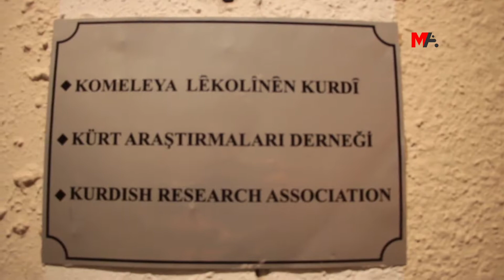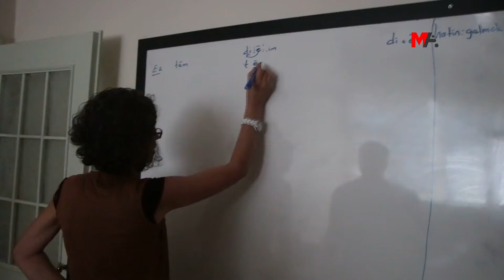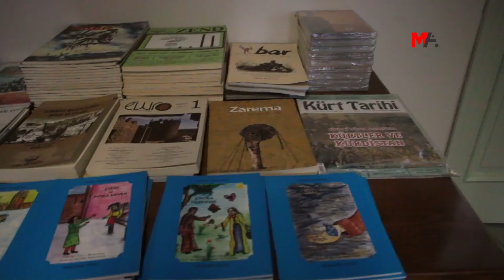Kürt Araştırmaları Derneği’nin kurs kayıtları başladı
Kürt Araştırmaları Derneği’nin 2019 Sonbahar dönemi kurs kayıtları başladı. Dernek, Kürtçenin Kurmanci, Sorani ve Kirmançki lehçelerinde eğitim verecek.

İstanbul'un Beyoğlu ilçesinde bulunan Kürt Araştırmaları Derneği’nin 2019 Sonbahar dönemi ders kayıtlarına başladı. Sonbahar Ders programı kapsamında Kürtçe’nin; Kurmanci, Kirmancki ve Sorani lehçeleri dersleri verilecek. Verilecek ders programları kapsamında Kurmanci lehçesi 1, 2, 3 ve 4'üncü seviyede, Kirmanckî 1 ve 2'nci seviyede, Sorani lehçesinde ise 1'inci seviyede kurlar olacak. Her kur 3 ay sürecek olup bu süre zarfında kurlar hafta içi 4 saat, hafta sonu ise 3 saat şeklinde gerçekleşecek. Başvurular ise hala devam ediyor.